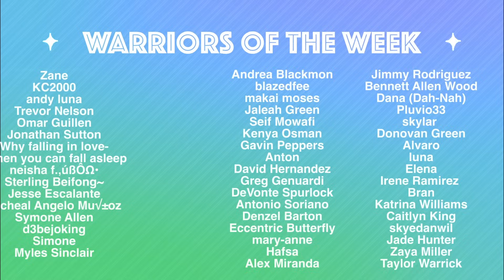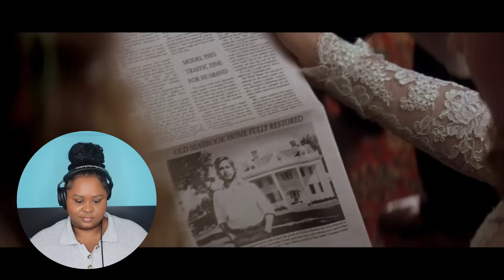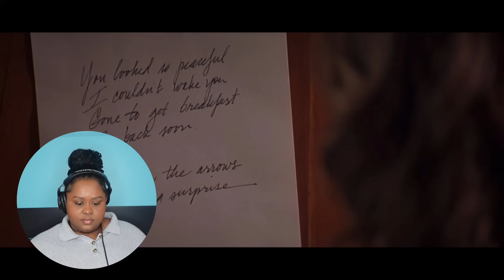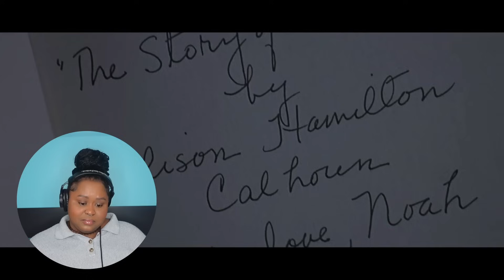I watched THE NOTEBOOK for the first and LAST time...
this broke me in half...

OFFICIAL KioshiWarrior video "I watched THE NOTEBOOK for the first and LAST time...